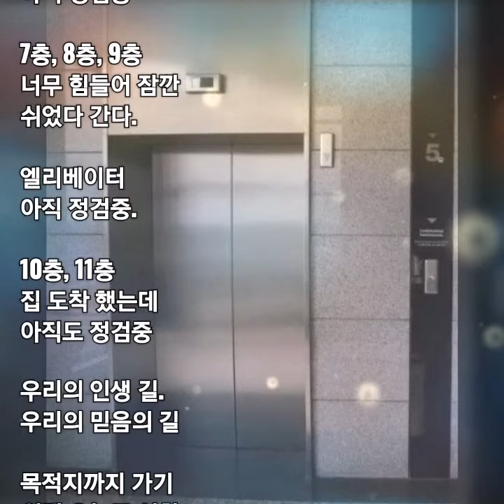집으로 가는 길 (성시, 아침묵상)하나님의 마음 심영주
🌴집으로 가는 길

         심영주

11층 아파트
엘리베이터 앞

빨간 글씨
정검중

양손에 짐들고
잠깐 고민 중
갈까, 말까...

아프고 힘든 몸
한계단 한계단
오르기 시작한다.

1층, 2층, 3층
아직 정검중

4층, 5층, 6층
숨이 차고 다리가
무거워 진다.

엘리베이터
아직 정검중

7층, 8층, 9층
너무 힘들어 잠깐
쉬었다 간다.

엘리베이터
아직 정검중.

10층, 11층
집 도착 했는데
아직도 정검중

우리의 인생 길.
우리의 믿음의 길

목적지까지 가기
위해 오늘도 선한
싸움을 한다.

내가 하지 않으면
끝나지 않는 길.

천국 문을 향해
오늘도 간다.